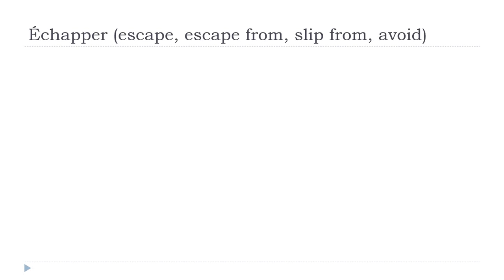រៀនភាសាបារាំង = Échapper # Indicatif Présent